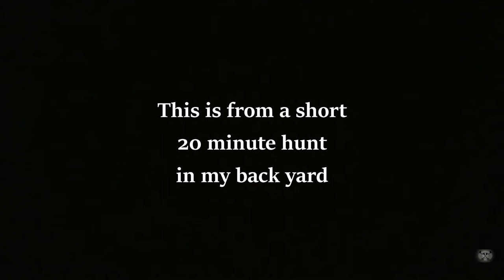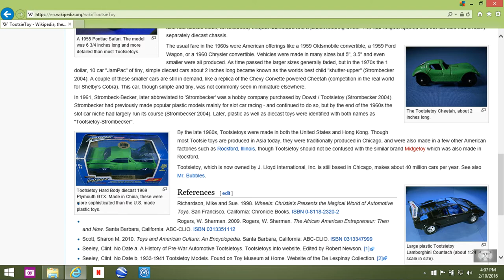#38 Tootsietoy vs Midgetoy Diggin' My Back Yard.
I went out in my back yard in 32 degree weather for a quick dig. Now my yard was used for junk cars years ago. And other times I've hunted it, I would find junk car parts almost exclusively. Not today. I was only out 20 minutes and this is what I found.